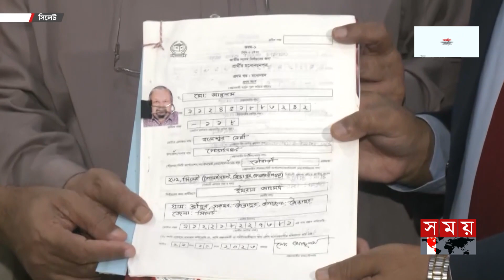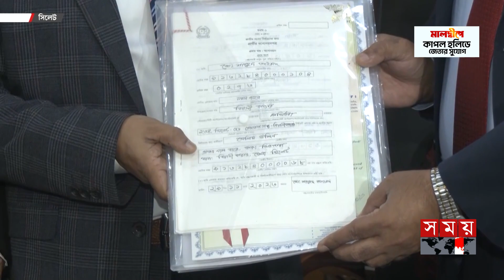সিলেটে ভোটের ইস্যু সড়ক যোগাযোগ? | Sylhet | Election 2024 | Somoy TV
Somoy TV: t.ly/Se1z
Somoy TV Bulletin: t.ly/iqIq
Somoy Entertainment: t.ly/3dWC
Somoy Sports: t.ly/iASp
SOMOY TV ISLAMIC: t.ly/zU6a

Somoynews.tv: t.ly/Y7ab
খেলার সময়: t.ly/xJ5H
সময়ের গল্প: t.ly/EW3M
এ সময়ের বাণিজ্য : t.ly/m3ir

Groups:
Somoy TV (Official)✅: t.ly/ajiO
Somoy Entertainment✅: t.ly/8CLh
Somoy Business✅: t.ly/4xaJ